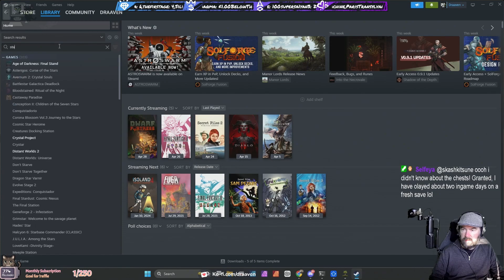Vintage Story - Episode 05 (Live Stream)